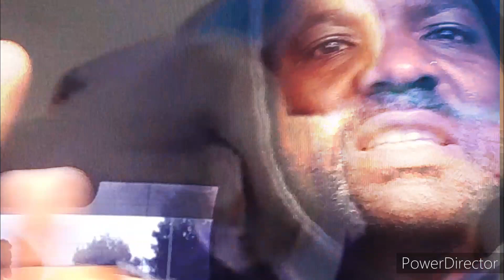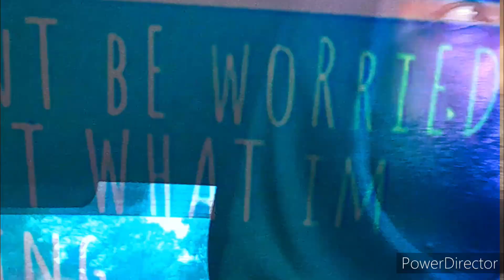THUG SĤ_T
Eseibio The Automatic is a Revolutionary Rapper from Oakland, California.” While this is true. His story is more complicated than most.

Listen to " The Revolutionary Eseibio The Automatic" on spotify

Bppaln.org
Selfhelphunger.org
Itsabouttimebpp.com
Sfbayview.com
Thevillageinoakland.org
Deeplyrooted510.org
Oaklandish.com